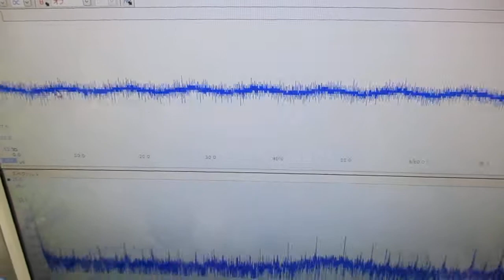超音波と表面弾性波 ultrasonic-labo